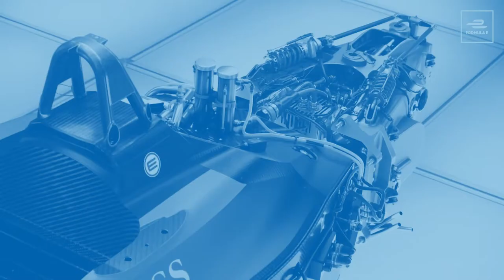Bosch corded vacuum cleaners - power like a hurricane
Excellent cleaning results require more than just power. It takes the interplay of all parts of the vacuum cleaner to get the job done. Our powerful Bosch motor creates an airflow under the nozzle of up to 150 km/h. All components are optimized to deliver dust pick-up of more than 99.9%*. This outstanding output ensures easy cleaning and perfect cleaning results.
*measured in maximum power level on hard floors with crevices. Tested according to EN 60312-1:2017"